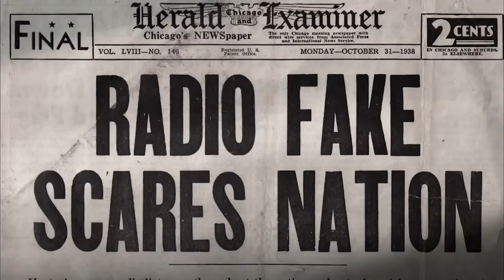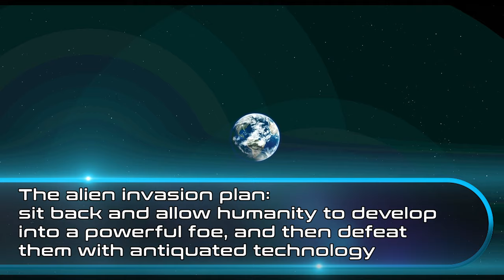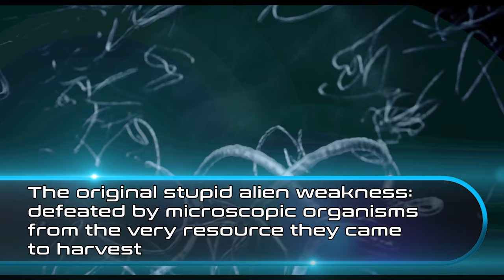Advanced Sci-fi Civilisations Too Stupid To Really Exist Ep.09 - NOT Martians